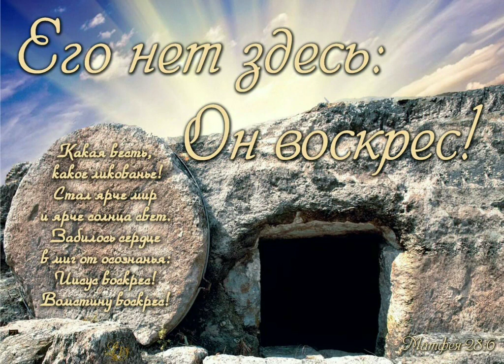Скрипичный оркестр "Сном погребенного"! Очень красиво и мощно! МСЦ ЕХБ!!!